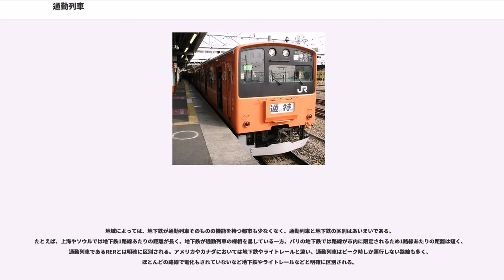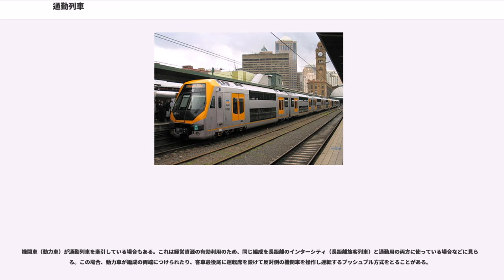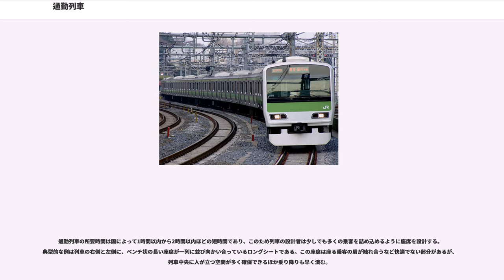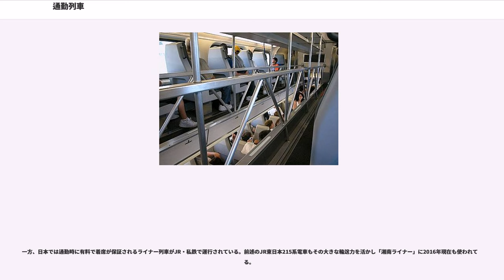通勤列車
通勤列車（つうきんれっしゃ）・通勤電車（つうきんでんしゃ）は、大都市の都心（CBD）と郊外との間を結び、通勤・通学に供される目的で主に運行されている列車やその路線を指す。英語では「リージョナル・レール Regional rail」あるいは「コミューター・レール commuter rail」と称され、通勤鉄道の訳語が充てられることもある。通勤列車は毎日勤務先と家との間を往復する大量の住民を運んでいる。

大都市周辺の地域鉄道サービスは近年世界的に関心が高まっている。その背景には道路混雑・化石燃料への依存・排気ガスの放出など環境問題に対する意識の高揚や、自家用車の所有・駐車・通行・燃料などの費用の増加への危機感がある。

ヨーロッパやロシアでは全域で通勤列車が発達しており、フランス語圏ではRER、旧ソ連諸国ではエレクトリーチカ、ドイツ語圏ではSバーン、スペインではセルカニアスと呼ばれている。

アジアでは日本とインド、イスラエルで非常に発達しているが、その他の地域では首都を除くとあまり発達しておらず、地下鉄やライトレールが通勤列車の役割を担ってることが多い。

アメリカでは、私鉄は原則として貨物専業であり、ニューヨーク市地下鉄、シカゴ・L、メトラ、SEPTAなど自治体が関わる形で運営されているものが多い。このほか高頻度に運転されている都市としてはボストン、フィラデルフィアなどがある。一方で路線はあるものの、ほぼラッシュ輸送のみに特化しているシアトルののような路線もあり、このように通勤時間帯以外には極端に本数が少なくなる、ローカル線然とした通勤鉄道は公共交通機関への依存度の低いアメリカではしばしば見受けられる。

ヨーロッパやアジア、北米、北アフリカ以外で高頻度に運行される大規模な通勤列車網が発達している都市は、オーストラリアや南アフリカの大都市、アルゼンチンのブエノスアイレス、ブラジルのサンパウロやリオデジャネイロくらいである。

通勤目的で設計・製造されている鉄道車両は普通、乗客の大量輸送に最適化されている。快適な座席や手荷物用のスペースもある程度確保しつつ、長距離列車用のアメニティ設備は省かれ、座席を増やすよりも一人分でも多くの立ち席を確保する目的で作られた車両も多い。通勤列車の走る距離は一般的には数kmから数十kmにおよび、速度は時速55kmから時速100km超に及ぶ。客車は2階建てのものもあり、1階建てで一両あたり80人から110人、2階建てで145人から170人ほどの乗客を乗せることができる（「座席」節も参照のこと）。

一般的に、通勤列車は専用軌道の上を走るよう設計されている。都市中心部を結ぶ路面電車、ライトレール、あるいは地下鉄との違いは次のような点である。

特急や貨物列車など各地を結ぶ鉄道路線の上を走ることにより、1から通勤用の新路線を建設する手間は省け、通勤列車網を構築する費用は格段に安く済む。しかし、長距離列車の遅れによる悪影響を避けるため、専用の軌道を通勤列車用にあてられることも多い。香港のMTR東鉄線や日本のJRでは、長距離列車と路線を共有しながら、地下鉄並みのキャパシティの列車（一両あたり300人以上で座席が少ない）を地下鉄並みの頻度で走らせている例もある。

通勤列車専用の軌道の場合でも、その軌間はほとんどの場合に各国の標準的軌間を採用している。従って狭軌を採用している国や地域では通勤列車も同様である（日本やスイス、インド、あるいはオーストラリアの一部など）。

地下鉄と通勤列車を相互乗り入れさせるシステムや、通勤列車システムが独自の地下路線を持つ例も各国で見られる。こうしたシステムでは、密度の高い都心や住宅地では列車は地下を走り、密度の低い郊外に出たところで地上へ出ている。マドリードの近郊列車セルカニアス、ダブリンの近郊列車 (DART)、パリのRER、ベルリンなどドイツやスイスのSバーン、シドニーの近郊列車シティレールなどには地下路線が存在する。日本のJRにも地下鉄との相互乗り入れや、総武快速線・横須賀線やJR東西線など地下路線を設けている例がある。

ヨーロッパやアジアなど人口密度の高い国では、都市間の距離が短いためにインターシティ・長距離列車と通勤列車の区別があいまいな例もある。たとえばベルギーやオランダのインターシティは走行距離が短く、面積の大きな国のコミュータートレイン並の距離・速度・列車設備で多くの通勤客を運んでいる。

地域によっては、地下鉄が通勤列車そのものの機能を持つ都市も少なくなく、通勤列車と地下...